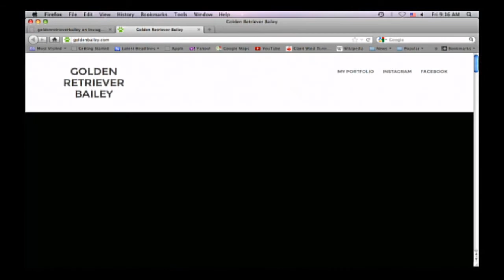Can you dress your pet as cute as this?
Bailey the Golden Retriever catapulted to the front page of reddit with her outrageous photos